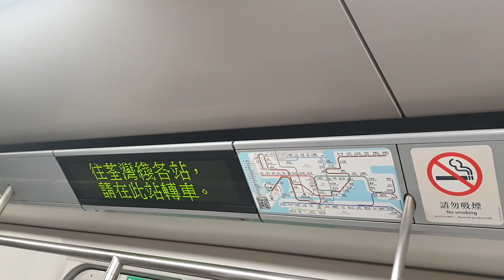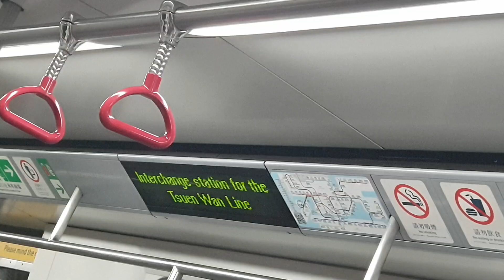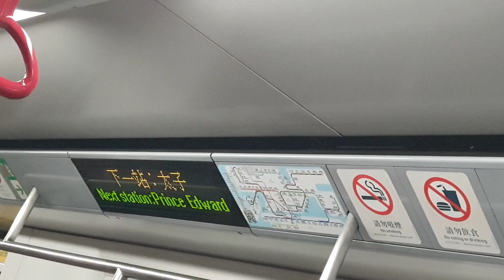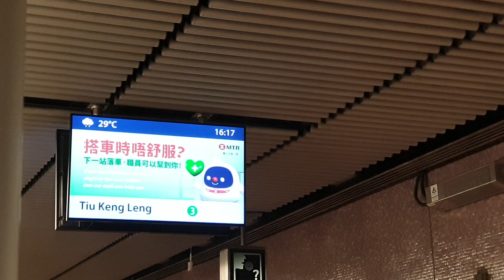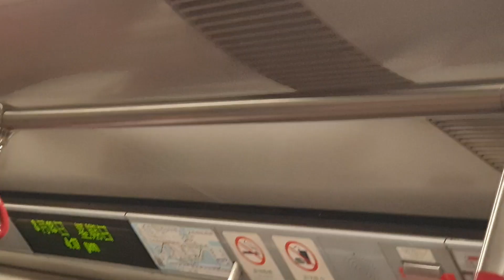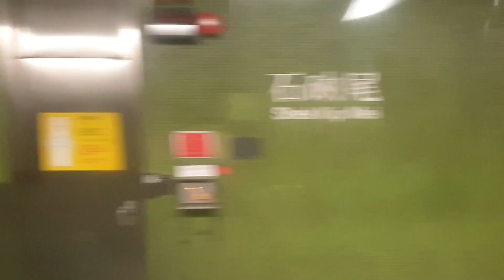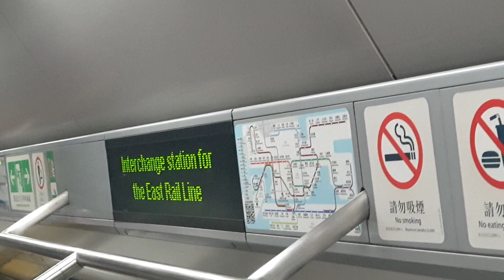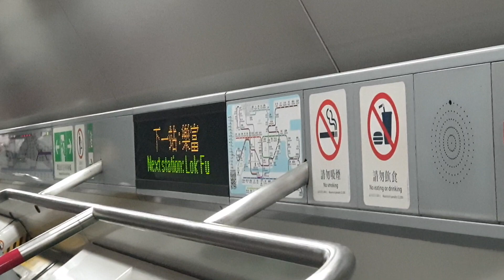(綠色日間唯一M車3.3x鬼拍同行) MTR KTL M-Train A230/A197 (A230) HOM出站中 → KOT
HOM出站中 → KOT
今日KTL所出嘅23抽車就得呢抽係M車